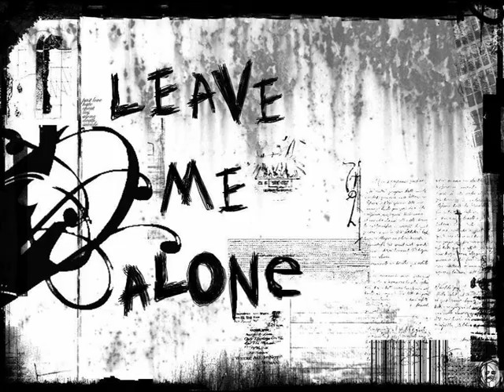Alex Dovì Leave me alone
Instrumental version of a song from the A.C.D. project

Alex Dovì   All guitars  and bass
A.C.   All synths
Davide Martinelli   Drums and percussions